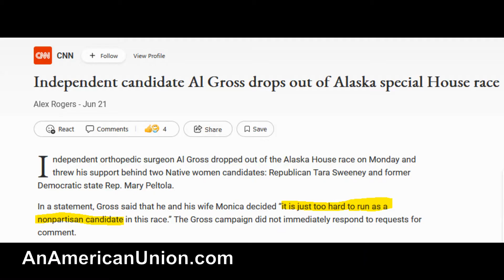How's the math work out for third parties?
Duverger's law says we have a 2 party system. The American Union offers a third way to vote in 2022.